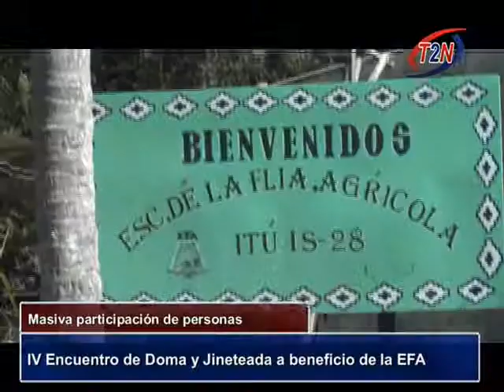IV Encuentro de Doma y Jineteada a beneficio de la EFA